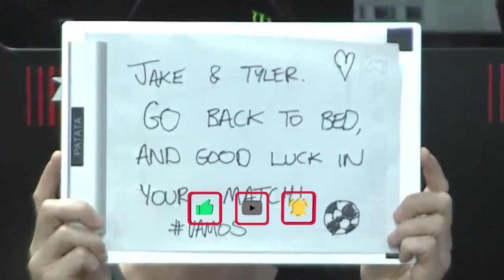Akibat Cuaca Buruk, Race 1 WSBK Mandalika Ditunda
Race pertama World Superbike (WSBK) di Sirkuit Pertamina Mandalika harus ditunda setelah hujan deras turun menjelang start pada hari Sabtu (20/11/2021) sore.

Para pembalap telah berada di grid, bersiap-siap untuk start

Namun 12 menit menjelang start race director menunda balapan karena cuaca buruk.

Panitia akan mengumumkan jadwal ulang setelah menilai kondisi di lapangan.

Sebelumnya pemerintah melalui TNI AU telah berupaya melakukan teknologi modifikasi cuaca (TMC) dengan menaburkan garam 800 kilogram di langit Mandalika.